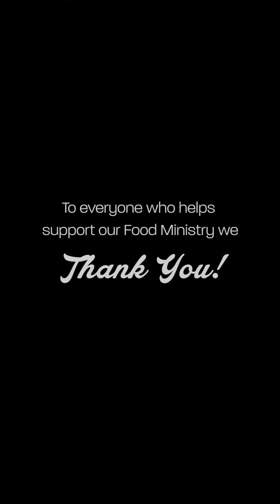Instagram Story - Victorious Life Church Food Ministry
This is an Instagram story highlighting the work being done at the Victorious Life Church Food Ministry.

For more info on what Your Way Media can help you with, visit our